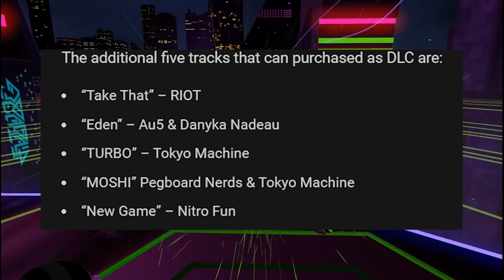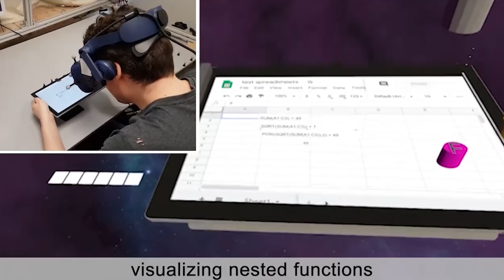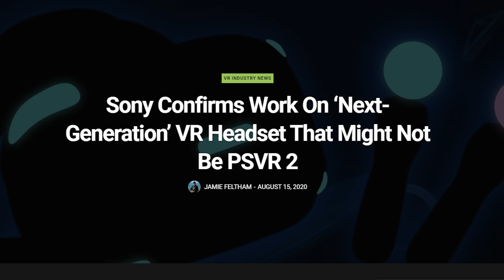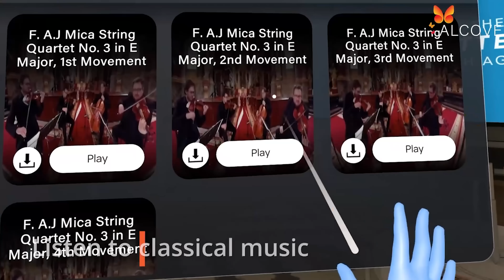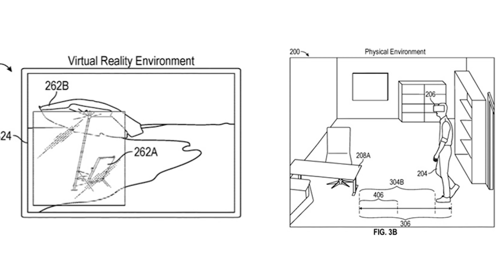Oculus Quest Games, Playstation's Secret VR Headset, A New Guardian System (& Much More)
New Reports of Sony Making a VR Headset that is not the PSVR2, what could it be? apple have a new Patent for their boundary system and it has some genius quirks. We got Oculus quest Game Updates that Bring Free and Paid for DLC and More!

Good Day!

DAPUGE1 - QuestComs YT
Shynee - YT
BoggitVR
Aric
Jaroslaw Nikoniuk
Blank
Skeeva - BetweenRealities YT
Chris Taylor
YeetMeister D
Steve Silk
Zack Lee
SaberQuest
Matt Sansen
VR Balance - Accessories

Timestamps:
Intro: 0:00
Synth Riders CyberPunk Pack: 0:22
Google & Excel VR: 1:32
HomeMade VR VideoCalls: 2:52
Sony's Secret VR Headset: 4:16
Alcove Quest: 5:34
BeatSaber Linkin Park: 6:32
Apple VR Boundry Patent: 7:06
Outro: 9:23